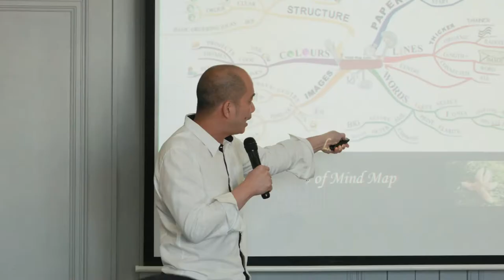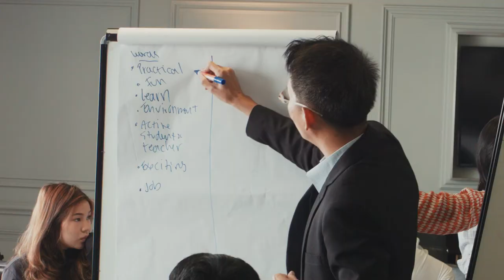Trailer for Visual Project Management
The footage compiled in this video is taken from the Visual Project Management course held on 16th October 2015.